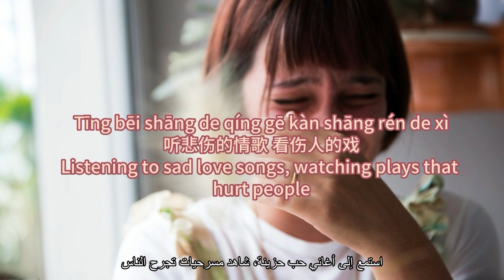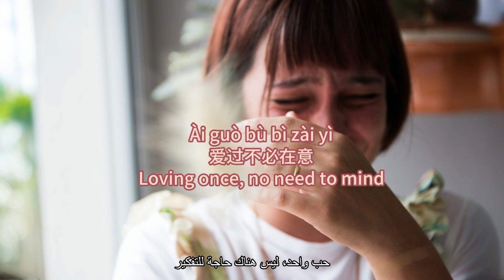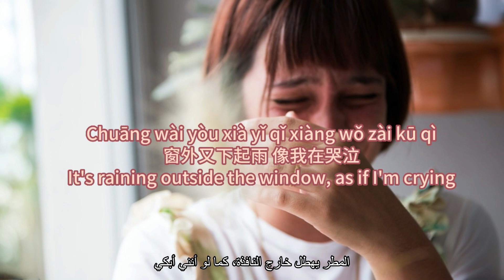【听悲伤的情歌 - 苏星婕】LISTEN TO SAD LOVE SONGS - SU XINGJIE / استمع لأغاني الحب الحزينة / Eng, Arabic Lyrics